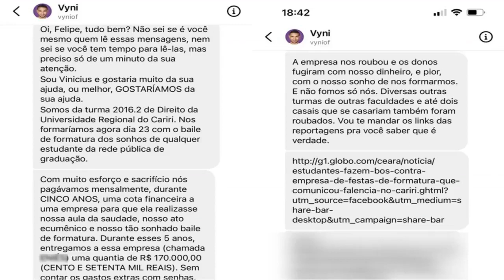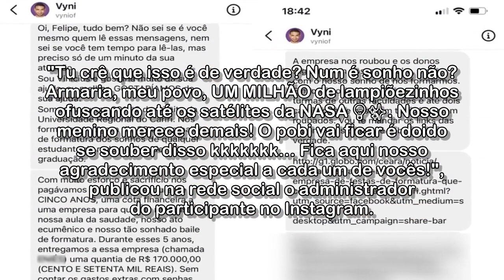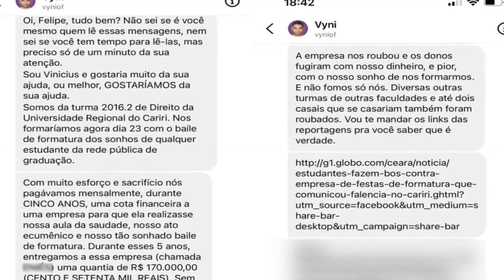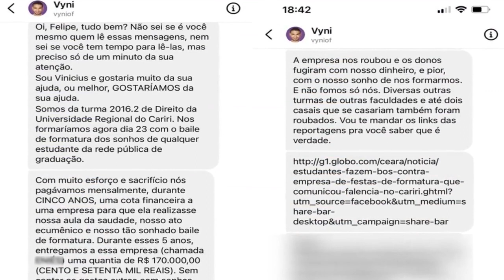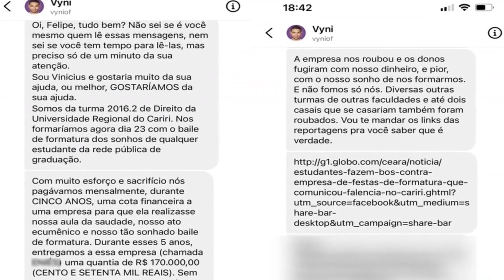BBB22: cearense Vinicius é o primeiro integrante da 'pipoca' a alcançar 1 milhão de seguidores no In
Marca ocorreu menos de um dia após a divulgação da sua participação no reality show.

BBB22: cearense Vinicius é o primeiro integrante da 'pipoca' a alcançar 1 milhão de seguidores no Instagram

Acessado em: 15 de janeiro de 2022 às 16:49